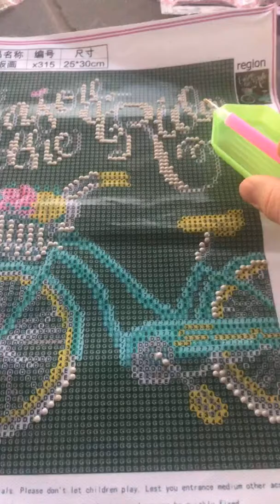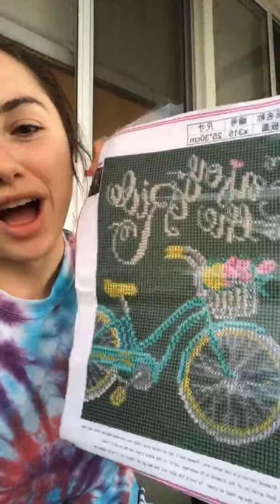This Art Project is a lot like Life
Omg this art project is soooo cool and it’s a huge parallel to personal development and overcoming challenges or mental limits that stop us from just going for it!